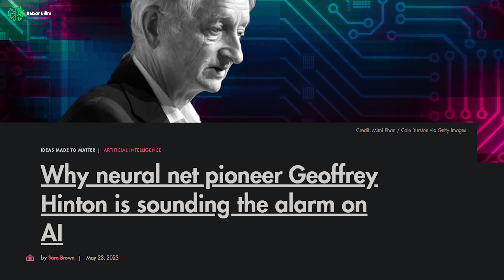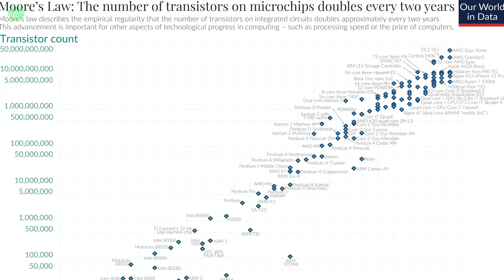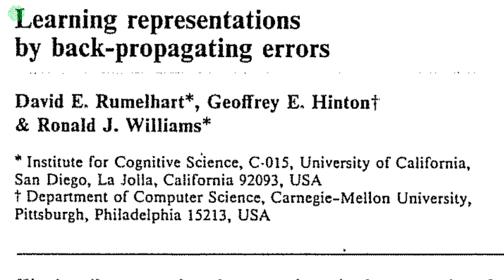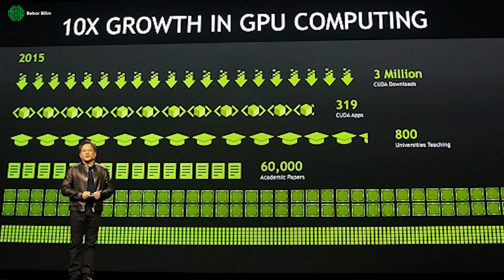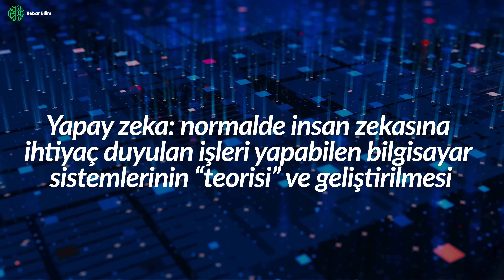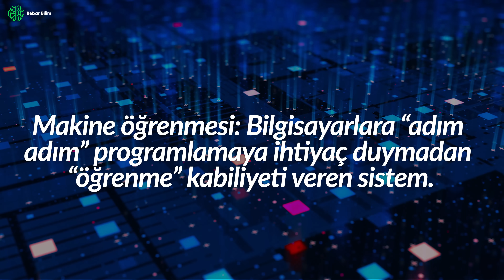VERİ YALAN SÖYLEMEZ - Herkes İçin Yapay Zeka - Bölüm 3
Bizim yolculuğumuz önce “yapay zekayı” anlamak demiştik. Her yönü ile anlayalım ki tüm tartışmaları daha ayaklarımız yere basarak yapalım. “Yapay zeka bizi yok edecek, fişini çekelim” diye panik yapmadan önce argümanlarımızı sağlam temellere oturtalım. Bu bölüm ile tarihi altyapıyı tamamlayıp her şeyin özü "veriye" giriş yapıyoruz.